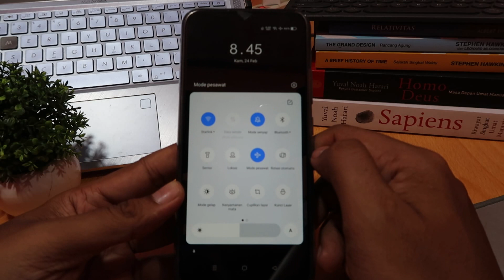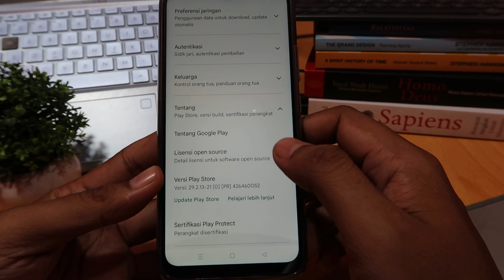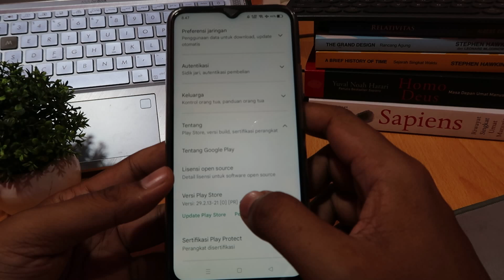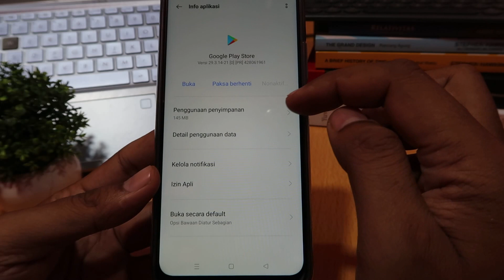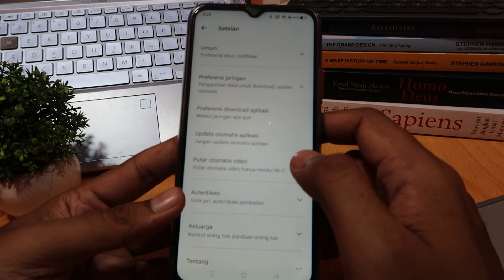Cara mengatasi playstore tidak bisa update aplikasi